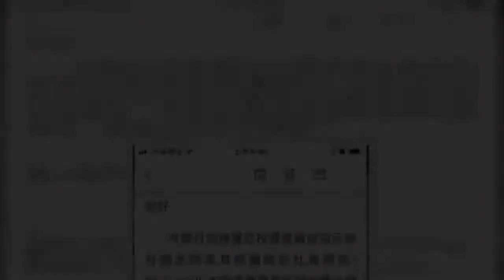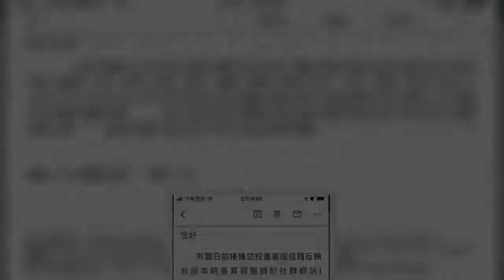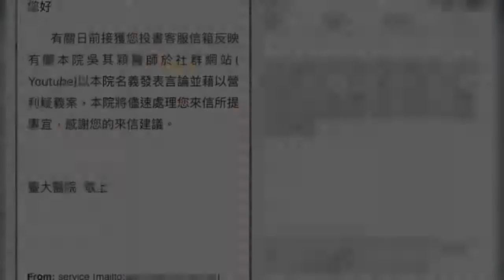娛樂中心／詹鎰睿報導知名健康知識型YouTuber蒼藍鴿與另一位YouTuber愛莉莎莎，日前因「肝膽排石法」戰的沸沸揚揚，雖然最後兩人互相道歉作收，但蒼藍鴿卻因台大醫師的身份，遭到網友惡意檢舉違反《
娛樂中心／詹鎰睿報導知名健康知識型YouTuber蒼藍鴿與另一位YouTuber愛莉莎莎，日前因「肝膽排石法」戰的沸沸揚揚，雖然最後兩人互相道歉作收，但蒼藍鴿卻因台大醫師的身份，遭到網友惡意檢舉違反《公務員服務法》當...